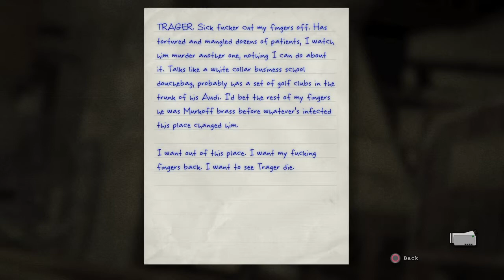Outlast walkthrough part 15